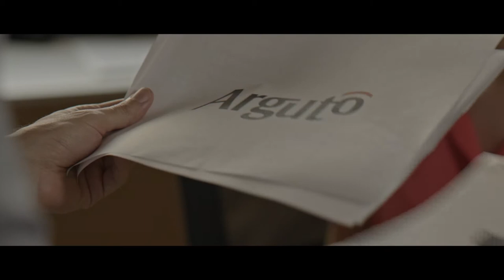Luca Buongiorno Showreel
Showreel 2015
Lavori:
"Catrame"
"Ciak si Roma"
"Un Mostro Chiamato Ignoranza"
"Arguto"
"Una storia mai vista ne sentita - Never Seen, Never Heard"

Attore:
Luca Buongiorno
Consigliata la visione in HD